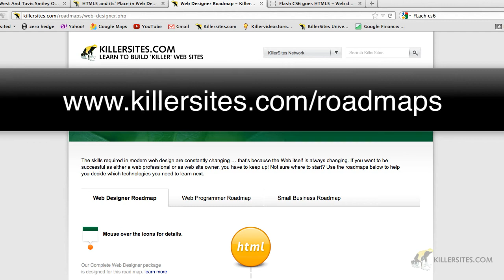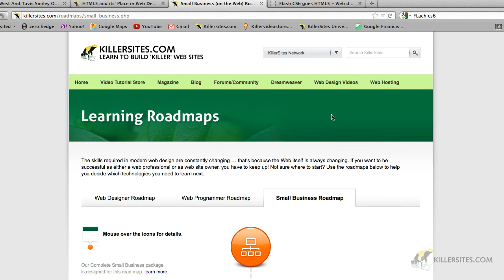Flash CS6 goes HTML5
- In this video I talk about how Flash CS6 outputs HTML5 based animations.